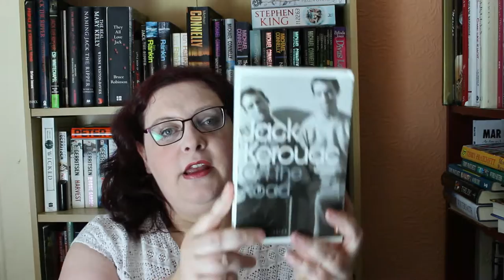On the Road by Jack Kerouac - Review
Might be some what controversial